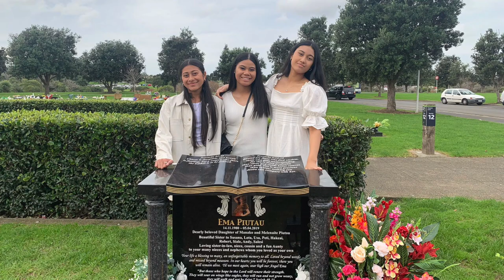Piutau Family 2022 Photoshoot